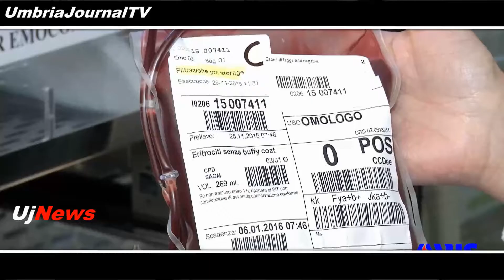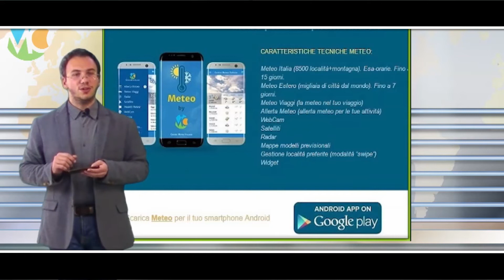Telegiornale dell’Umbria edizione della sera Tg Umbria 18 agosto 2020 martedì